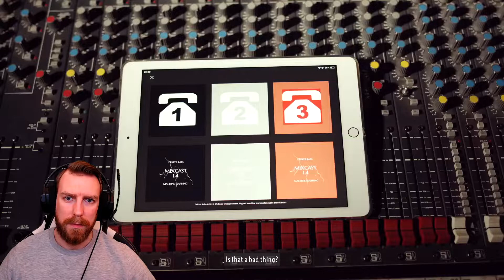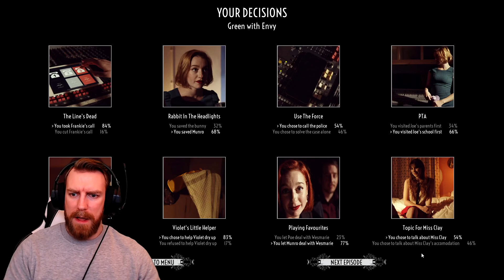Dark Nights with Poe and Munro - Episode 3 of 6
Disco Disco Discord! → TheRawGeek#2178

From the makers of 'The Infectious Madness of Doctor Dekker' and 'The Shapeshifting Detective', we now have a new "game" to play!

This is Episode 3 of 6.

Guide local radio hosts Poe and Munro through six TV-like episodes of supernatural strangeness and sizzling on-screen chemistry. From the creators of The Infectious Madness of Doctor Dekker and The Shapeshifting Detective.

Cheers!